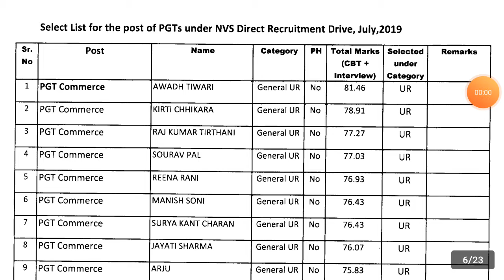Nvs pgt commerce selected candidates list for 2019 vacancies